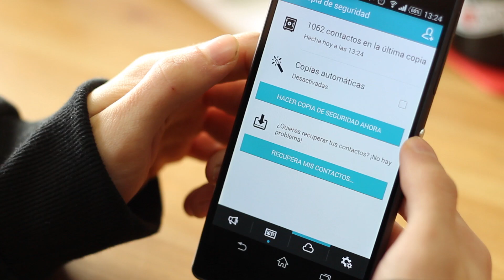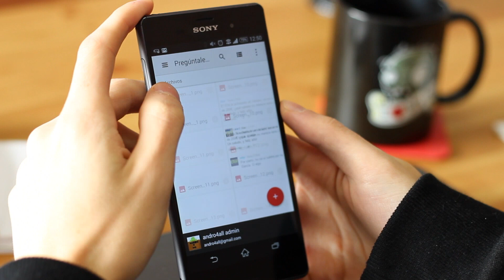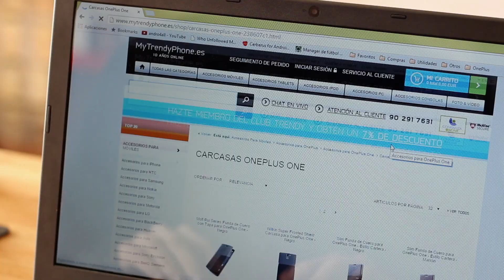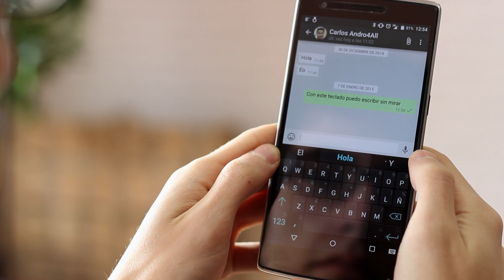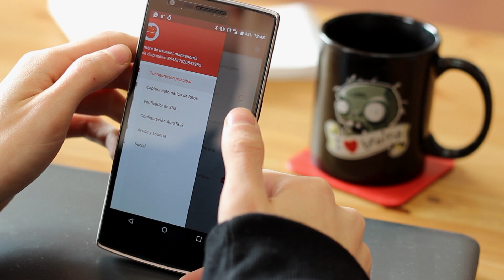Consejos para tu nuevo Android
Pasadas las navidades que mejor que dar unos pequeños consejos con algunas recomendaciones y consejos para estrenar tu terminal, o para ayudar a alguien recién llegado a Android.

- Usa servicios de almacenamiento en la nube como Dropbox o Drive.
- Instala apps, launchers, widgets etc.
- Pon un patrón de desbloqueo.
- Instala una app de seguridad.